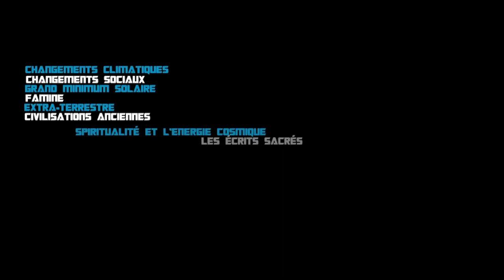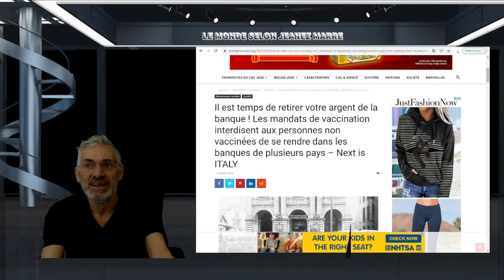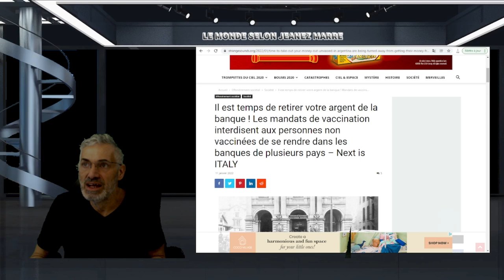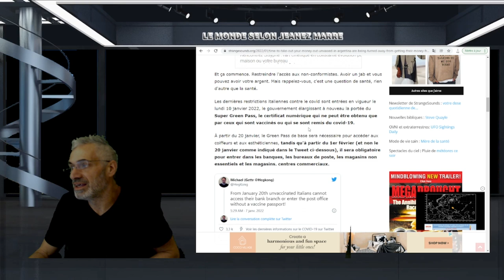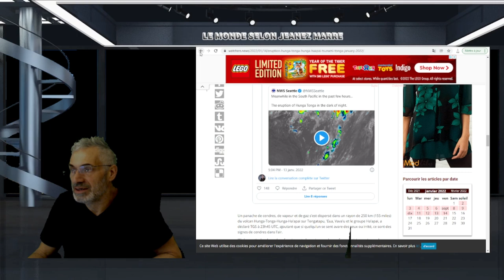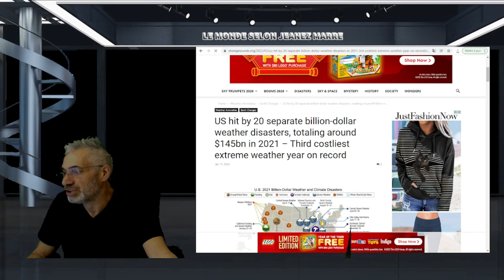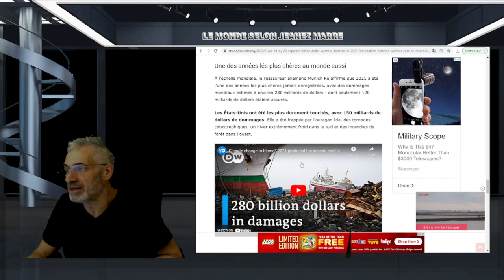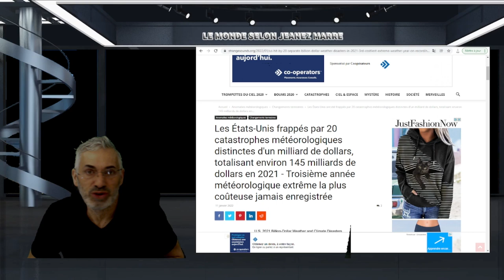ALERTE AU TSUNAMI AUX ILES TONGA; L'ANNÉE LA PLUS DÉVASTATRICE 2021 ET FINIT L'ACCÈS AUX BANQUES.